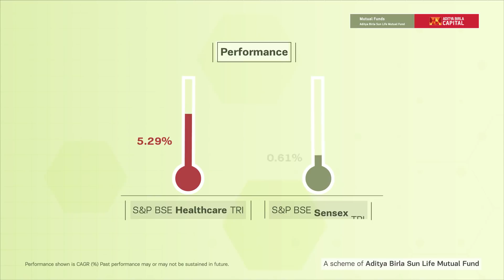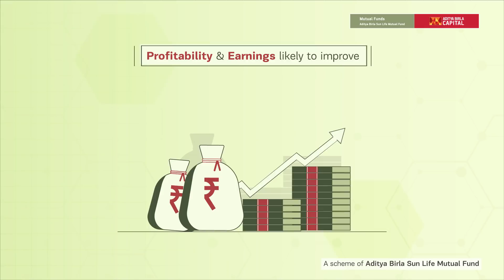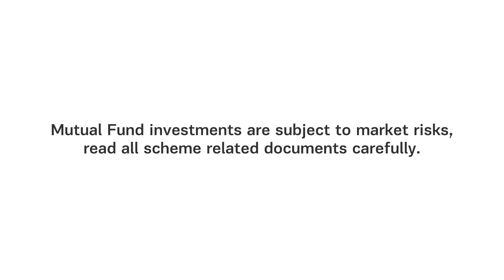Why Pharma Sector can be considered to invest now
Why Pharma Sector Now- Aditya Birla Sun Life Pharma & Healthcare Fund